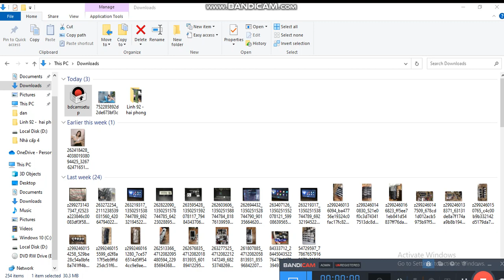Mua thanh lý laptop cũ tại hà nội ,Mua laptop 0906216488